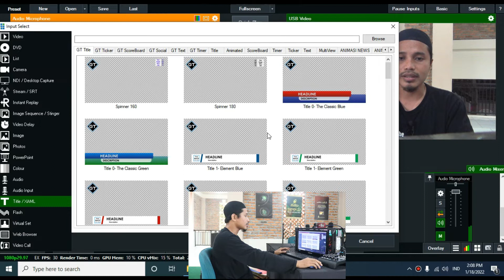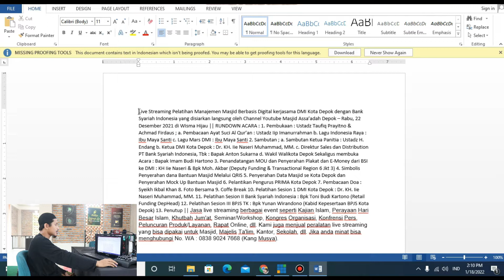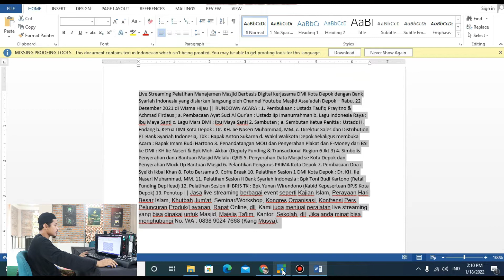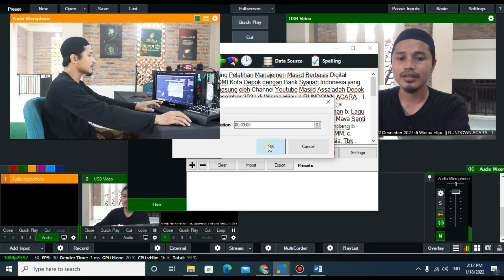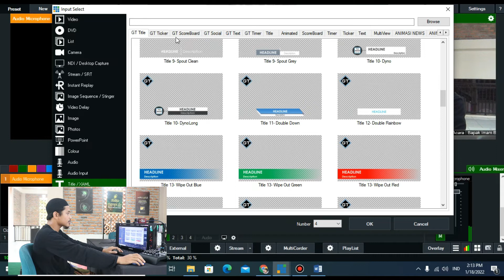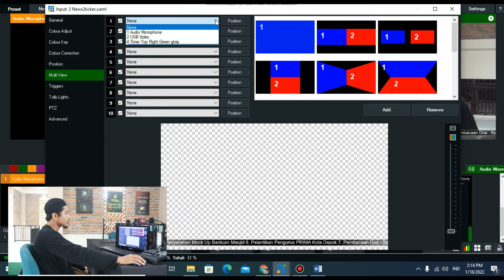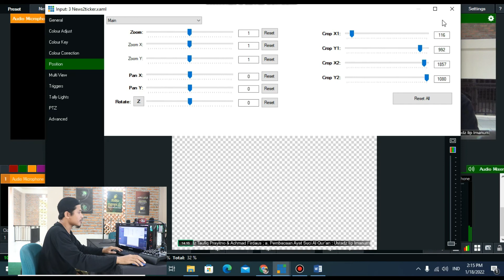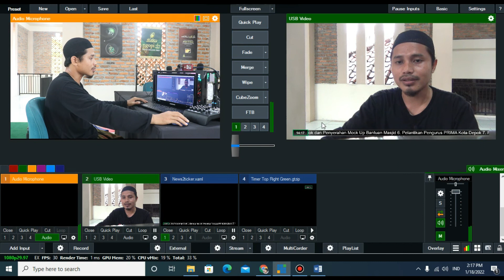Cara Input Raning Teks (Tulisan Berjalan) | Tutorial VMIX (Bagian 3)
Jasa live streaming berbagai event seperti Kajian Islam, Perayaan Hari Besar Islam, Khutbah Jum'at, Seminar/Workshop, Kongres Organisasi, Konfrensi Pers,  Peluncuran Produk/Layanan, Rapat Online, dll. Kami juga menjual peralatan live streaming yang bisa dipakai untuk Masjid, Majelis Ta'lim, Kantor, Sekolah, dll. Jika anda minat bisa menghubungi Masjid Jami' Assa'adah Perum. Mutiara Depok atau melalui No. WA : 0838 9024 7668 (Kang Musya).

Apa itu live streaming?
Bahasa simple-nya.. Live streaming adalah cara kita menyiarkan konten kepada penonton secara live/real time. Kamu pasti juga sudah sering melihat di media TV, acara live/siaran langsung yang mereka tayangkan. Seperti itulah gambaran simple-nya. Hanya saja, semakin bergeser waktu dengan semakin canggihnya dunia digital, bukan hanya media mainstream saja yang bisa menyediakan acara live.

Anda pun juga bisa menyediakan live streaming secara perorangan tanpa harus memiliki perusahaan media. Perbedaanya, bukan TV yang dijadikan media/alat untuk audience menonton tayangan live kita, melainkan menggunakan platform digital yang saat ini sudah banyak disediakan seperti, Youtube Live, IG Live, Zoom, Facebook Live, Google Meet, dan platform penyedia streaming lainnya.